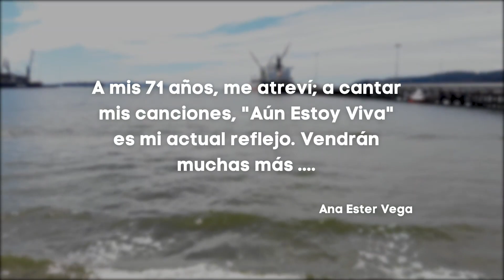Aun estoy viva - Ana Ester Vega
Ana Ester Vega; Nacida en San Carlos, Región de Ñuble el 6 de Julio de 1950.
Cantautora, con mas de cincuenta canciones para entregar, ha decidido empezar se fiesta, ahora!!!

- Bonhomia Audiovisual
Producción de Audio
- Robinson & Antu